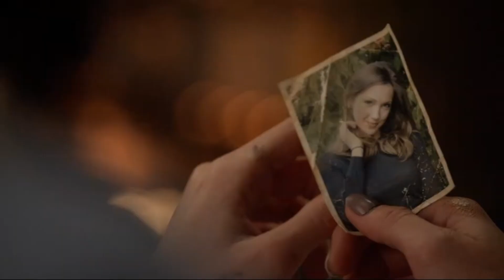Olicity - Arrow - 4x18 Pt.4 - "I'm really glad that you found Felicity"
All Oliver and Felicity scenes.
Laurel tells Oliver that she's glad that he found Felicity and hopes that he finds her way back to him. She tells him that she knows that she's not the love of his life but he will always be the love of her life.

Arrow - 4x18 (Eleven-Fifty-Nine)
Oliver and Diggle find out Merlyn wants to break Darhk out of prison, Laurel gets a surprising offer, and Felicity has a talk with Curtis.